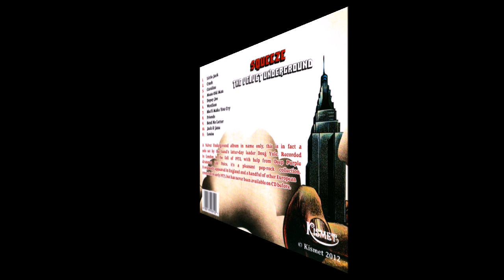Velvet Underground, Squeeze 1973 (vinyl record)